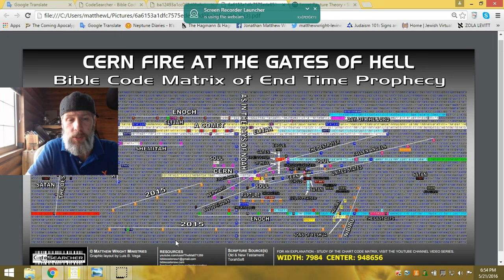we are back, livestream tonight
join us in just under an hour right here at youtube.